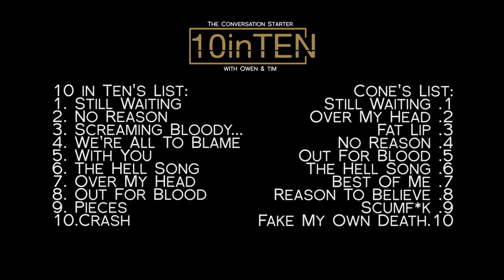10 in Ten - Top 10 Sum 41 Songs with Jason 'Cone' McCaslin (Sum 41)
10 in Ten is The Conversation Starter show hosted by Tim Idstein & Owen Sillars. For this very, very special episode, we have the one and only Jason 'Cone' McCaslin from Sum 41 joining us to discuss our opinions of the top 10 Sum 41 songs of all time.

Make sure you comment with your Top 10 Sum 41 songs and check out Sum 41 on all the social medias and Cone @officialconemccaslin

Songs:
Born For More - Tim Idstein
New Life - Tim Idstein (feat. Rhys Dixon)